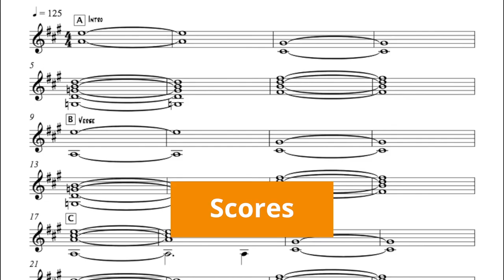JamminPlayer_Aug21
Tired of practicing alone ?